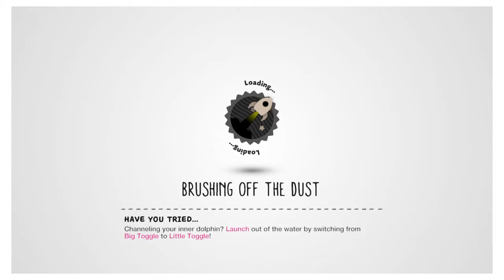LBP3 lets play High Stakes Heist Part 8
Hong the ching chong plays lbp3. Warning Contains harsh language